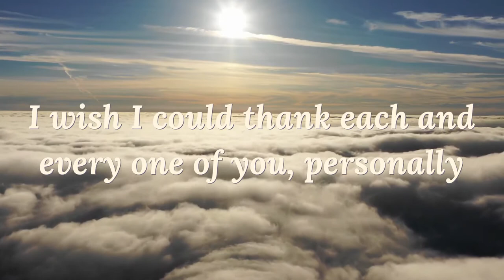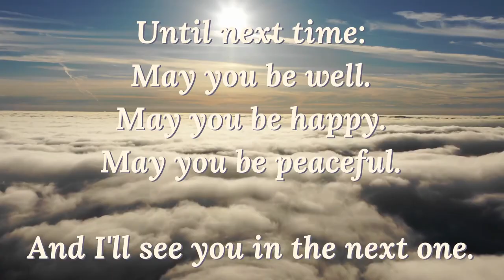A Big Thank You to my 20 Subscribers!!